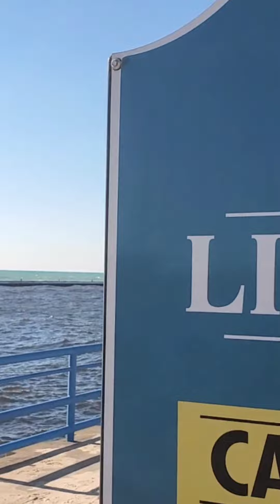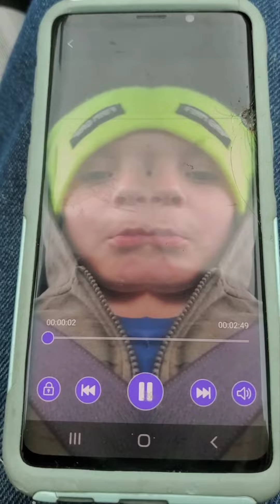decker family fall 2021 loving life